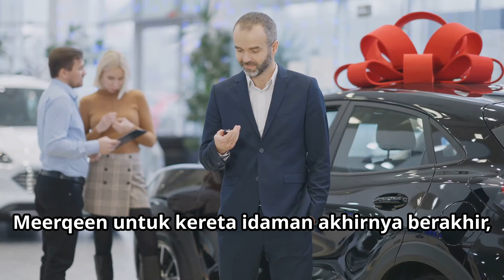Penantian Meerqeen Berakhir! ‘Angkat’ Mercedes Benz RM600,000 - Kena Tipu Hidup-Hidup?! 😱😱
Meerqeen akhirnya dapat Mercedes Benz kedua berharga RM600,000! Tapi, ada rahsia besar di sebalik pembelian kereta reconditioned ini. Tonton video ini untuk ketahui kebenaran yang mengejutkan dan lawak sarcastik tentang orang Melayu yang sibuk nak eksyen. Jangan lepaskan peluang untuk ketawa dan berfikir sejenak.